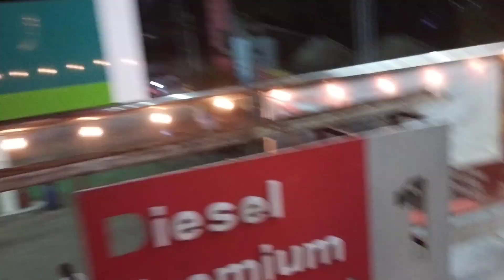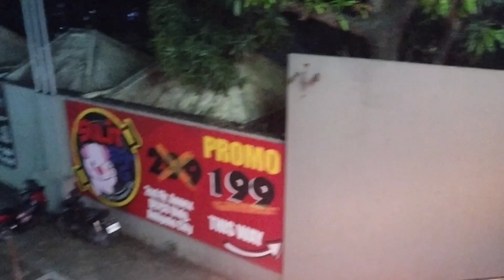Stef birthday celebration at Sam G Unlimited Grill Antipolo